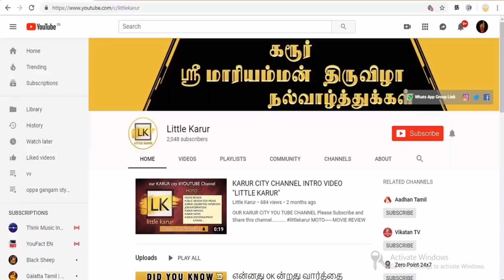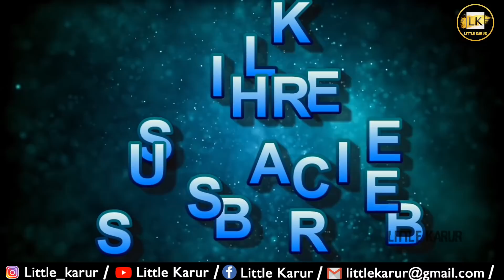Mr Local Public Review | Karur Cinimas | Karur Kalaiarangam | LITTLE KARUR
Thanks To GOD,
Thanks To Mom,and,Dad
Thanks To Our Dear Friends
Thanks To Our Channel Supporters and Viwers

OUR YOUTUBE CHANNEL SOCIAL MEDIA LINK